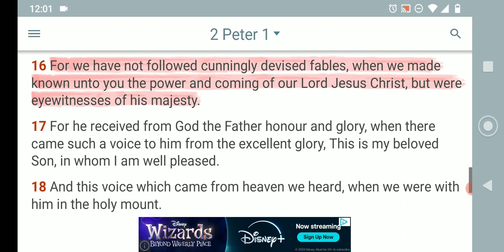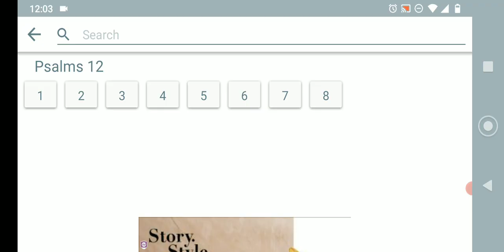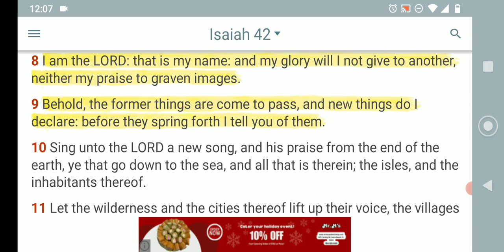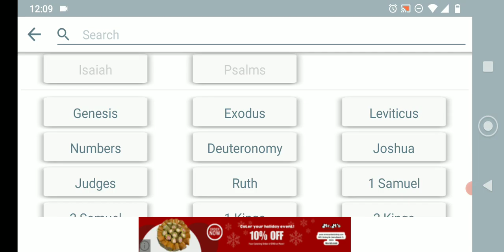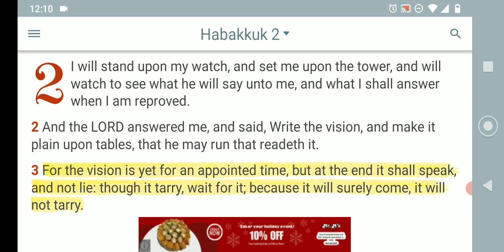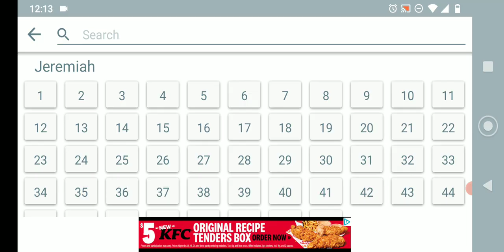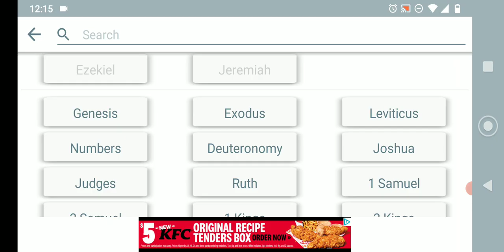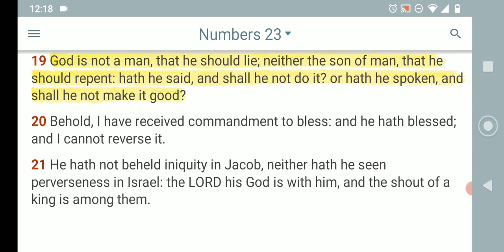One thing is for sure the words of the LORD [ The Prophecies ]